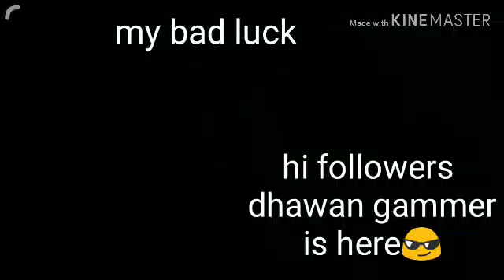Worst gameplay ever...